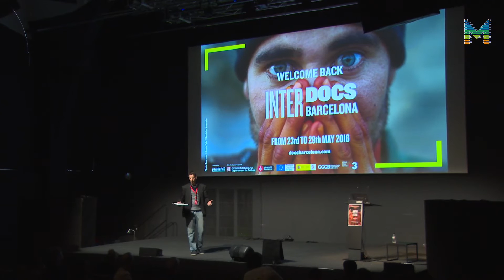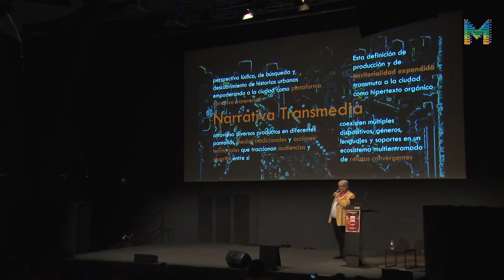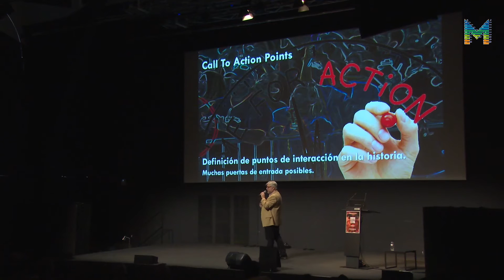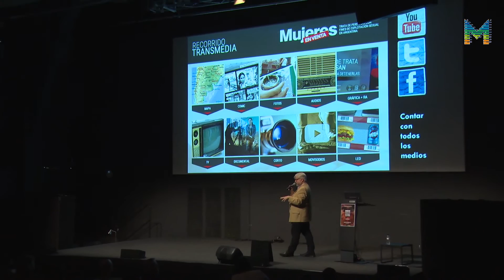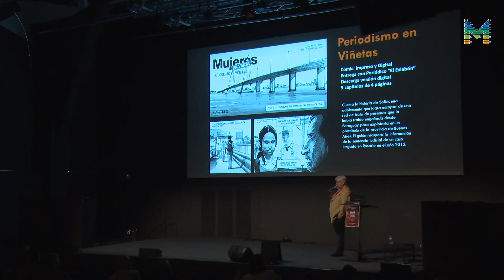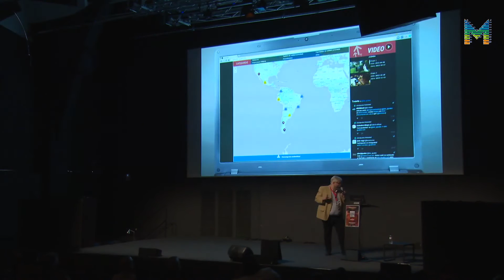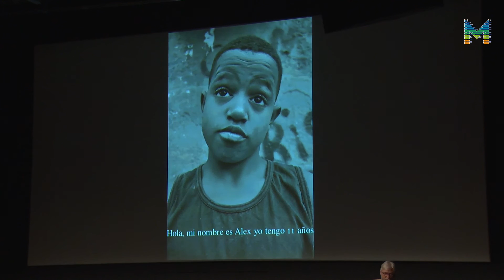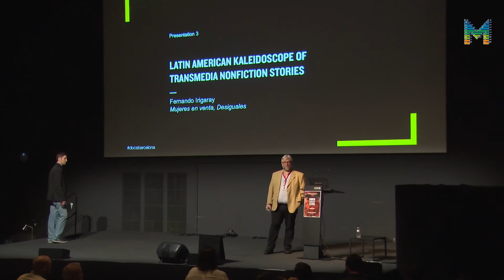InterDocsBarcelona: Fernando Irigaray, UNR (ENG)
Presentation of "Mujeres en venta" and "Desiguales" by Fernando Irigaray, UNR.

InterDocsBarcelona is a professional meeting to understand, disseminate, create, finance and exhibit the interactive documentary. The conference is focused on the international sphere, with talks on trans-media creation and storytelling, and significant case studies. Projects, experiences and initiatives of Spanish field are also presented.